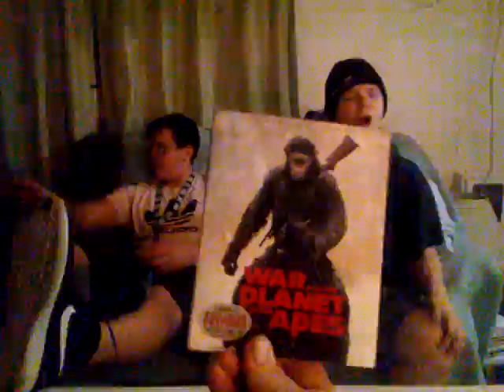Mother Blu-Ray Review With New Line Up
Keep in mind these are my personal thoughts nothing more. Please enjoy the Review and the new Style,